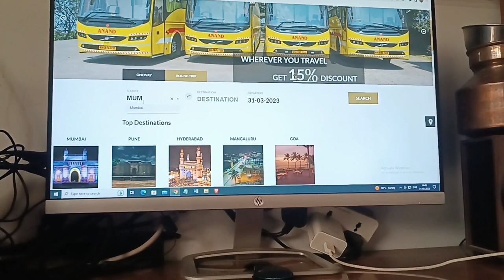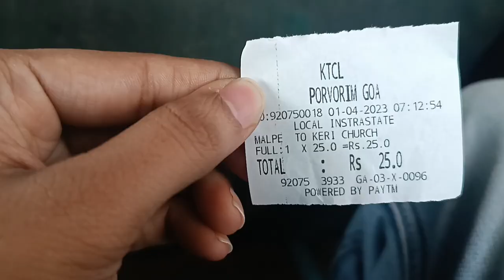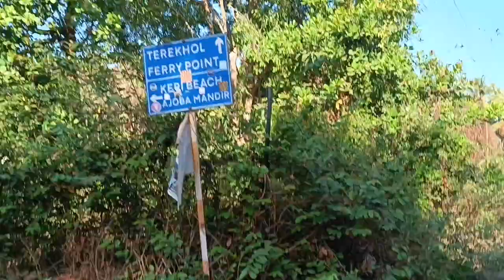MUMBAI TO GOA VLOG | VRL TRAVELS | QUERIM BEACH | KERI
Hi Guys, Traveling Engineer Travelling here.! This channel is all about exploring beautiful roads and scenary while traveling through mountains, forests, cities and so on. Also capturing wonderful moments caught while driving different types of Trucks.
Also providing TOP 5 content on different topics

Below is the channel Schedule
Wednesday : Euro Truck Simultor 2 - Gaming
Saturday: Top 5
EOM: Vlog